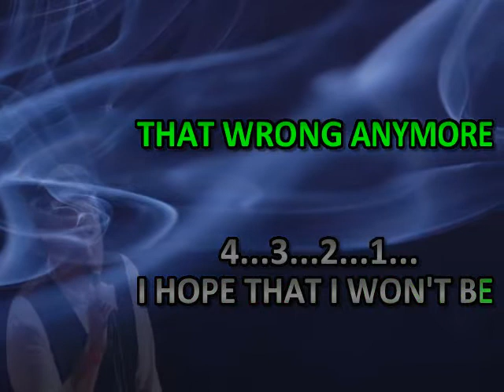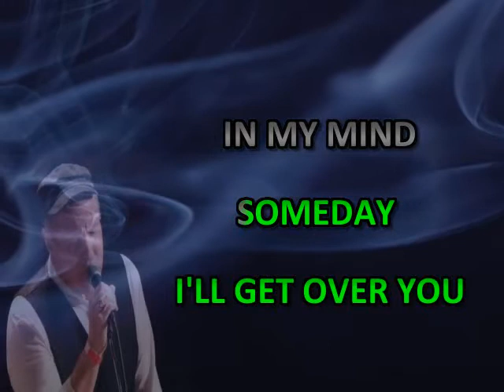DREAMING MY DREAMS WITH YOU COLLIN RAYE KARAOKE